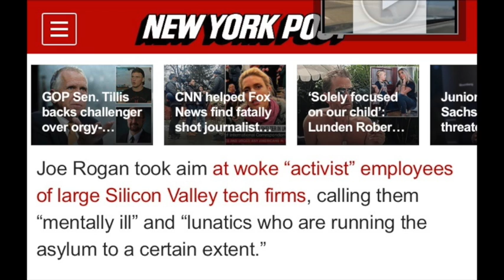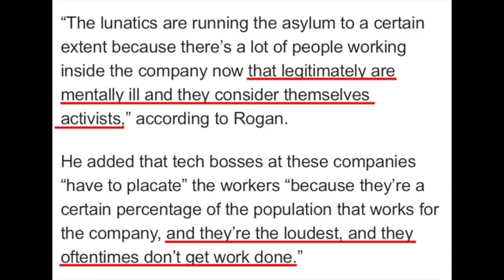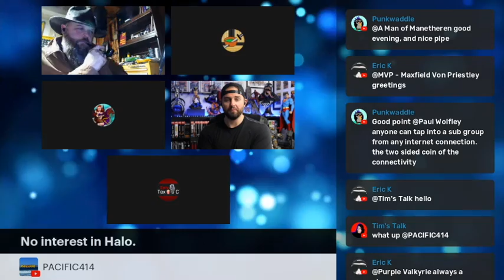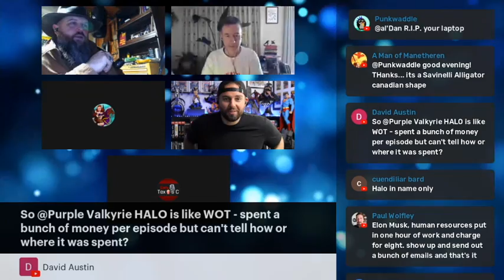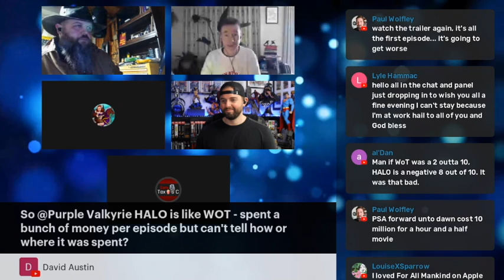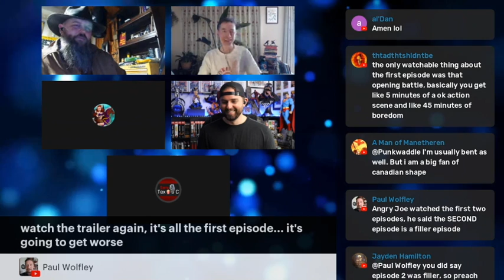Joe Rogan Calls Out the Activist Culture Cult Killing Productivity and Creativity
Purple Valkyrie, Maxfield Von Priestley, A Man of Manetheren Wakizashi’s Teahouse and Salty Texas C discuss a recent Joe Rogan podcast where he calls the demented and unproductive corporate cultures enabling WOKE MADNESS... and we dicuss seeing in it in our low quality stories and characters in pop culture.